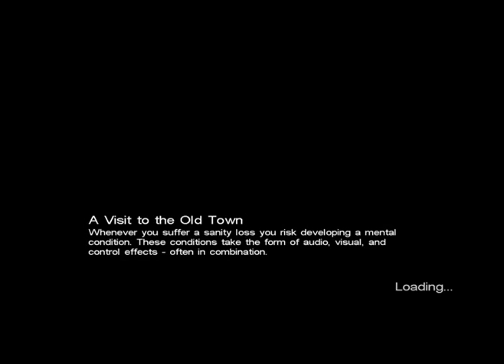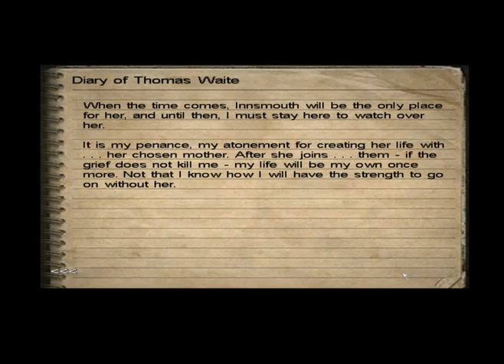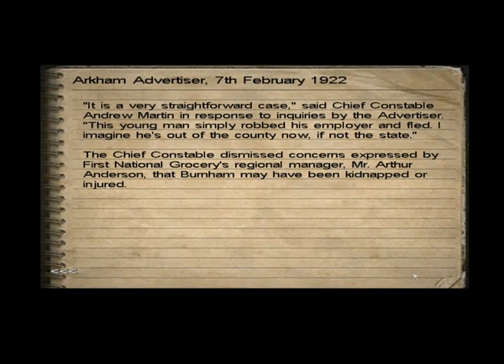Let's Play for 2 Weeks - Call of Cthulhu: DCOTE, Part 9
Crack this!